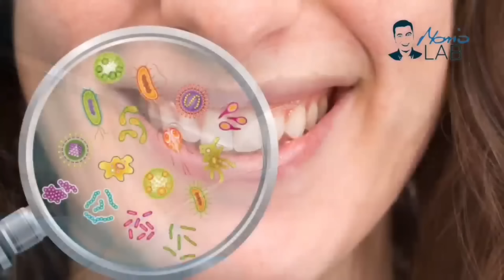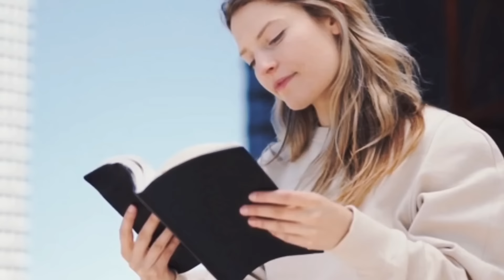Kako izbjeliti zube i ukloniti zubni kamenac na prirodan način?